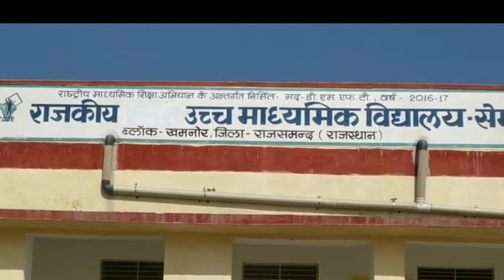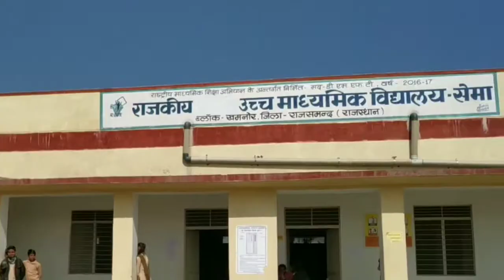राजकीय उच्च माध्यमिक विद्यालय सेमा में नि:शुल्क नेत्र जांच शिविर का हुआ आयोजन, 162 रोगियों को बांटे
राजकीय उच्च माध्यमिक विद्यालय सेमा में नि:शुल्क नेत्र जांच शिविर का हुआ आयोजन, 162 रोगियों को बांटे गए चश्मे व दवाई

अपने क्षेत्र नाथद्वारा की खबरों के लिए डाउनलोड करें पब्लिक (Public) ऐप